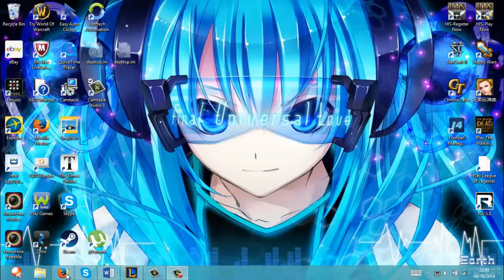Wartune - Battle ground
at 100% speed this time